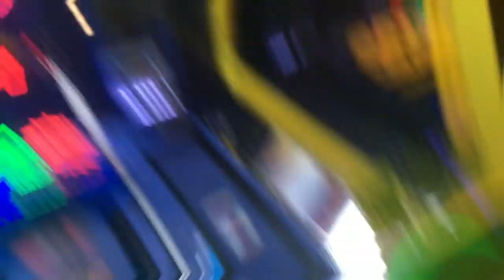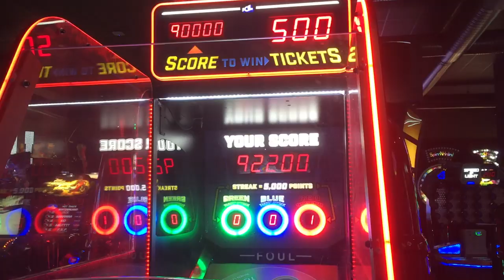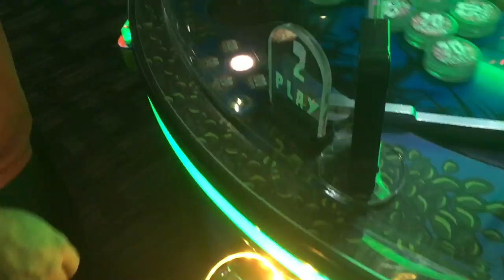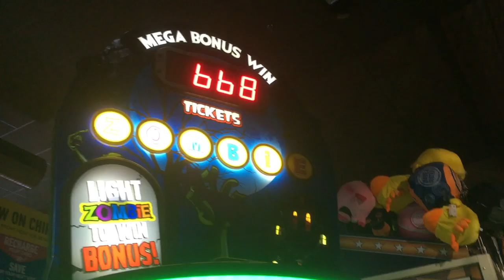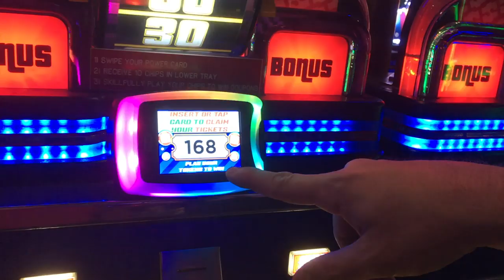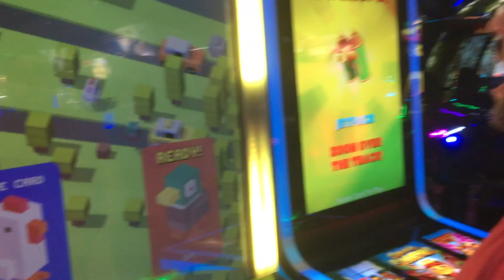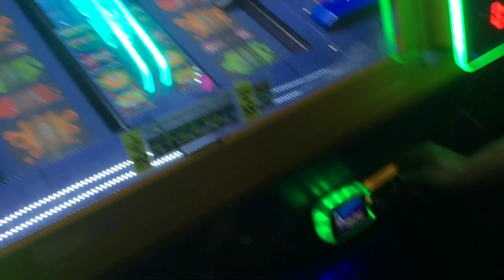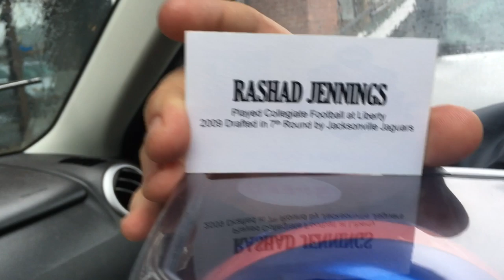Episode 21: "Can We Win A Mystery Autograph Mini Football Helmet?" - Big Wins! Arcade Show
Adam and Andy got to DnB and try to win a mystery autographed mini football helmet with only $40.